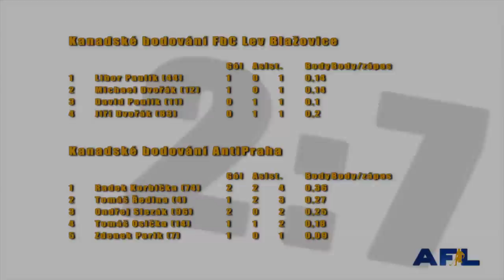FbC Lev Blažovice vs. AntiPraha (Amatérská florbalová liga Brno)